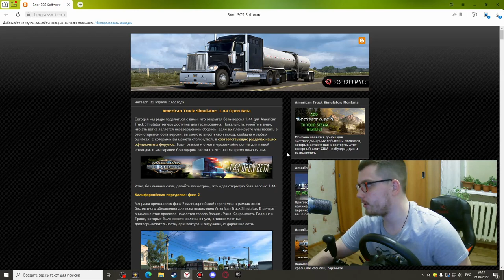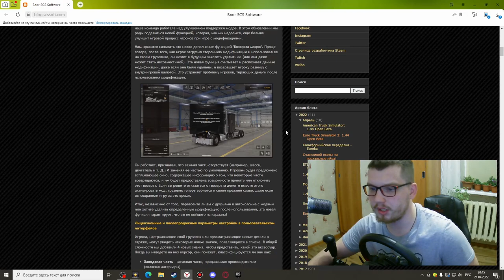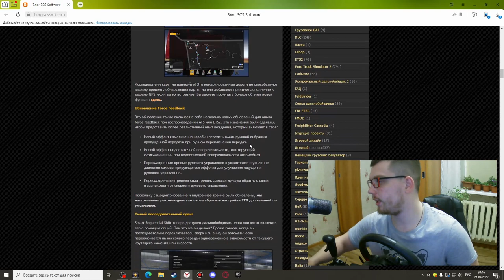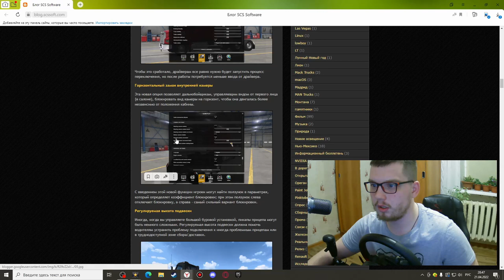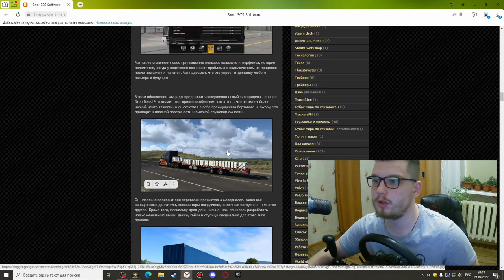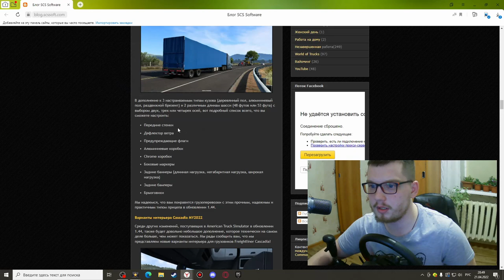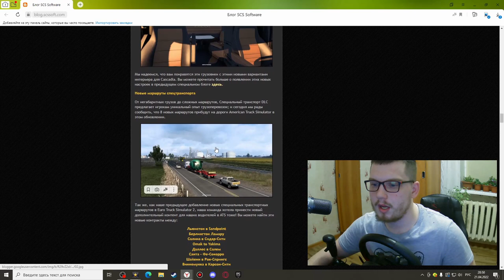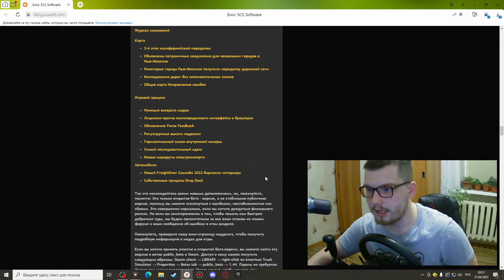American Truck Simulator: 1.44 Open Beta